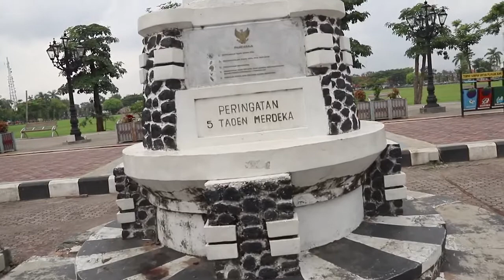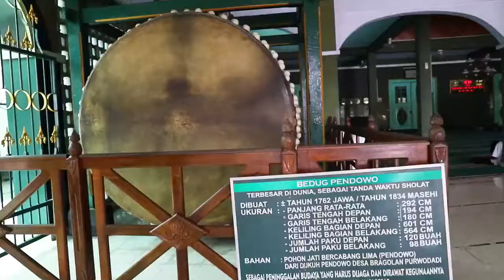PURWOREJO MULYO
Purworejo Berirama